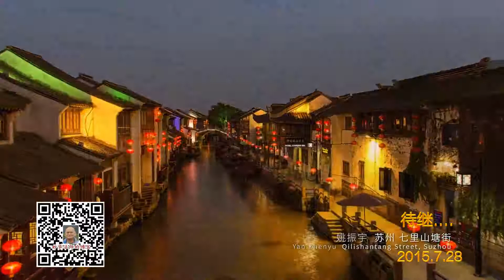妙华法师 解悟华严7